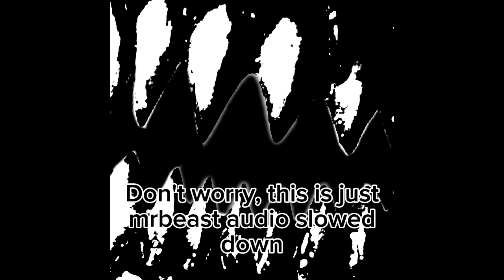You are my sunshine ET2